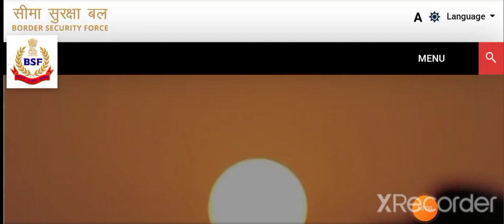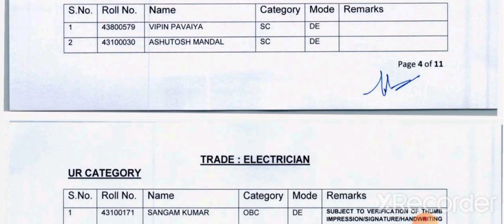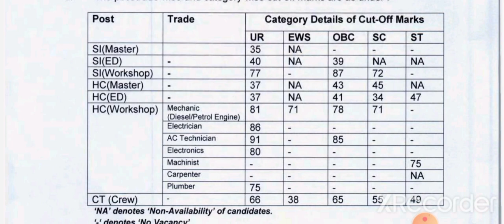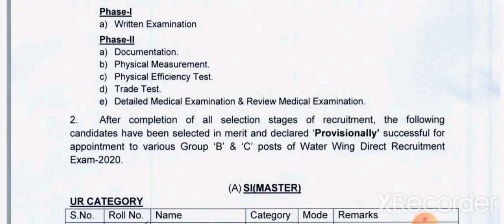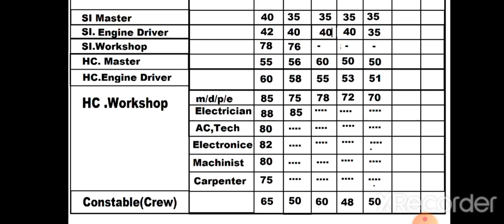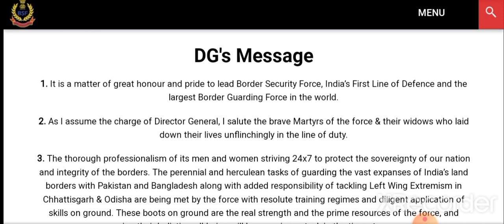BSF WATER WING EXAM CUT OFF 2022 & EXAM RESULT OR ANSWRY KAY 2022 ( CT CREW EXAM RESULT 2022)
SK EBOOK PDF 120 रुपये = 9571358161

                ( Whatspp mesegs)

PM MEENA YOU TUBE CHANNEL

TELIGRAM JOIN -